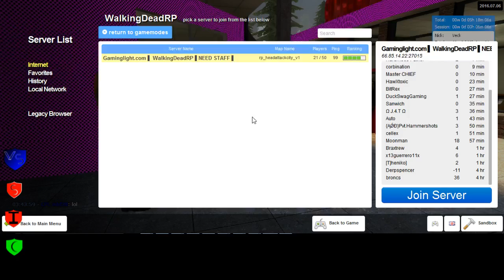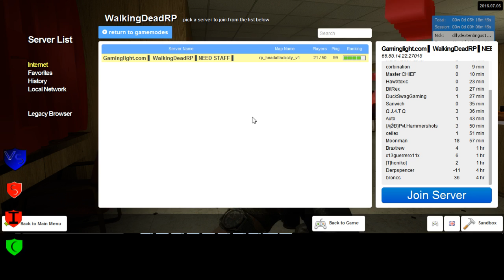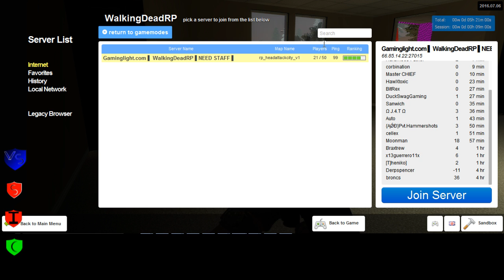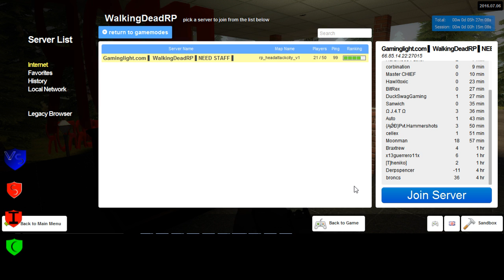The Walking Dead RP CDC 4 1